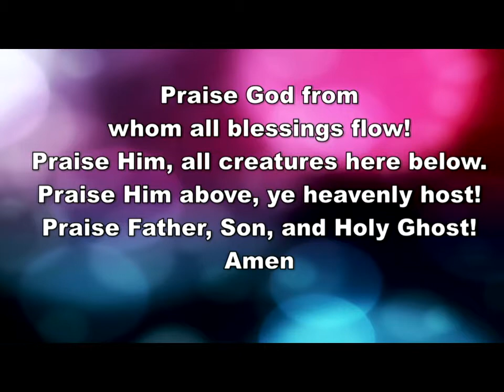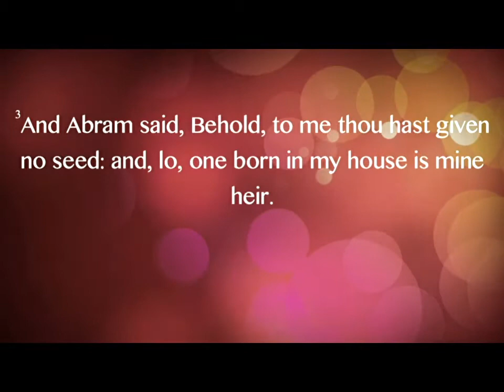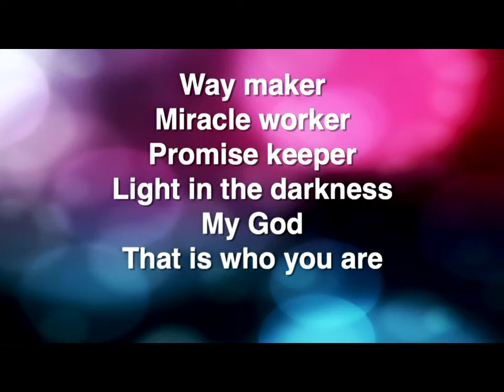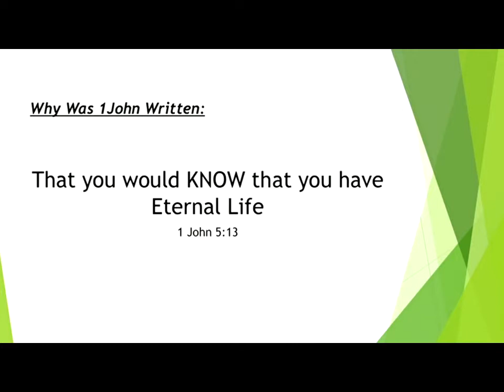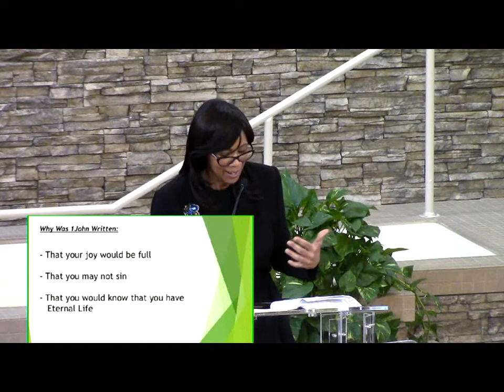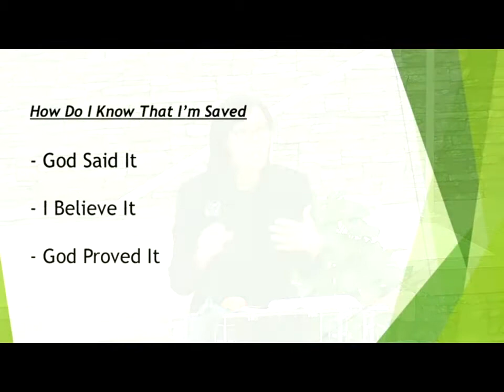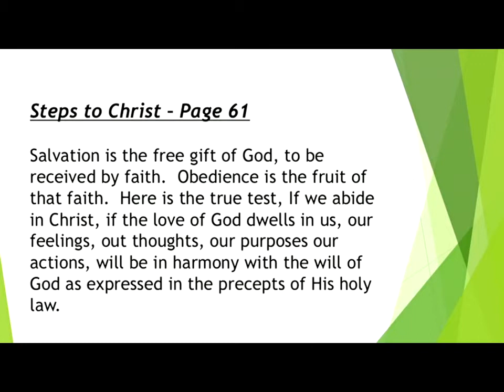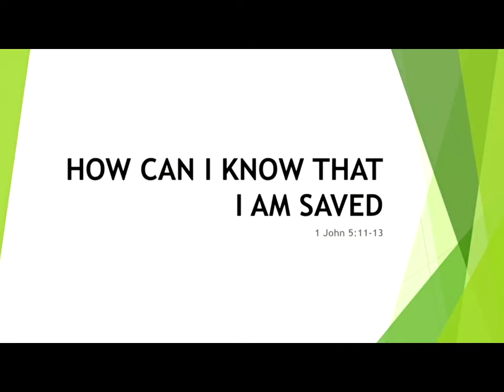“HOW CAN I KNOW THAT I AM SAVED” Elder Belinda Williamson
San Diego 31st Street Seventh-day Adventist Church

“HOW CAN I KNOW THAT I AM SAVED”

 Elder Belinda Williamson

Special Music  - Baron Peeler